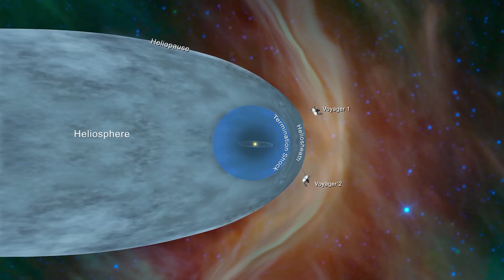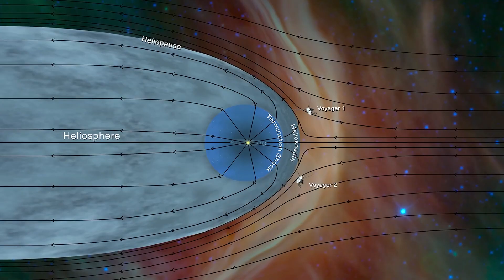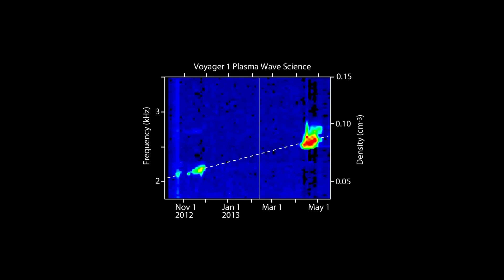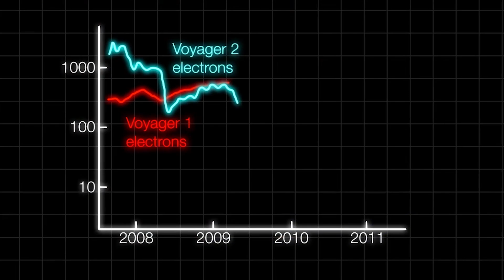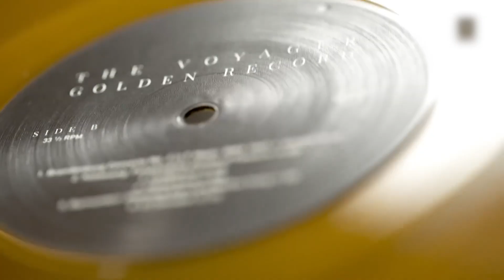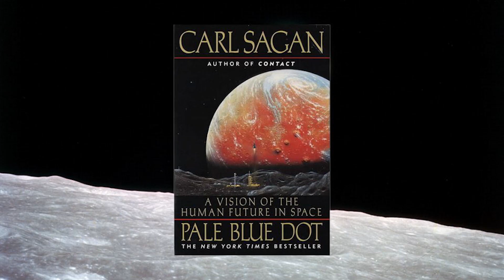ШОКИРУЮЩИЕ Открытия Вояджера На Краю Солнечной Системы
Возможно, сегодня мы приближаемся к разгадкам, способным перевернуть наши
представления о Вселенной. Что скрывается за пределами солнечного света? И какую
тайну хранят эти древние посланники Земли? Давайте вместе отправимся в путешествие, чтобы узнать.

Таймкоды:

00:00 Вступление
00:34 Зонды-долгожители
01:45 Исходная ошибка
02:42 Вулканы Ио
03:44 Кольца Сатурна
04:41 Уран
05:39 Нептун
06:40 Гелиосфера
07:37 Гелиопауза
08:16 Плотность-невидимка
09:19 Межзвёздный ураган
10:05 Магнитная паутина
10:48 Звуки пустоты
11:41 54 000 °F в космосе?
12:44 Двойняшки-противники
13:38 Секрет формы
14:37 Послание в пустоту
15:30 Последний сигнал
16:21 Что дальше?
17:18 Бледная голубая точка
18:05 Заключение